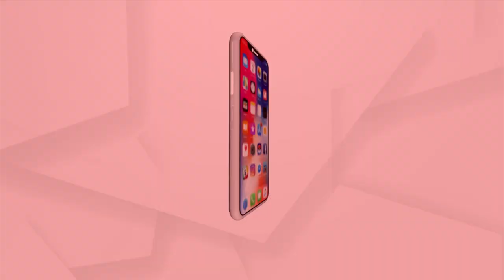ଆର୍ ଗୁଟେ ଦିନ୍ ଗଲେ ପଶ୍ଚିମ ଓଡିଶା ର ଶିଘା ତିହାର ନୂଆଁ ଖାଇ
ଆର୍ ଗୁଟେ ଦିନ୍ ଗଲେ ପଶ୍ଚିମ ଓଡିଶା ର ଶିଘା ତିହାର ନୂଆଁ ଖାଇ । ଚାଷୀ ତାର୍ ଖେତର ପହେଲା ଧାନ୍ କେ ନିଜର ଇଷ୍ଟଦେବୀ ଙ୍କୁ ଭୋଗ କଲା ପରେ  କୁଟୁମ ବସିଆ ଗୁଟେ ଠାନେ ନୂଆଁ ଅରନ ଖାଏସନ୍।  ଇଥିର ଲାଗି ସବୁ ଆଡେ ବଢିଗଲା ନ ଉସନାକି । ନିଜର ଗାଁ ଛାଡ଼ି ରାଏଜ୍ ଆର୍ ରାଏଜ୍ ବାହାରେ ଭିନ୍ ଭିନ୍ ଜାଗା ଥି ରହୁଥିବାର ଲୁକେ ଇଥିର ଲାଗି ନିଜର ଗାଁ ମାଁ ଘରକେ  ଆସି ବସଲେ ନ I